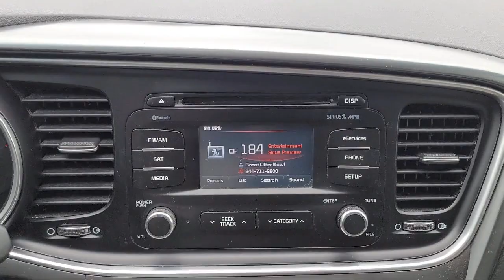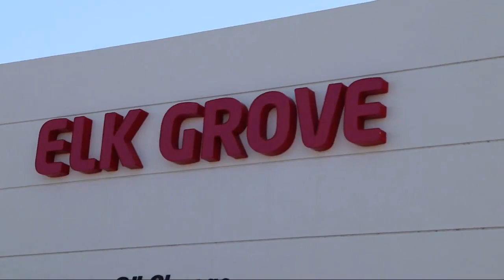2014 Kia Optima LX Sedan Elk grove Sacramento Folsom Lodi Galt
2014 Kia Optima LX Sedan Stock Number: G100540A Vin:KNAGM4A75E5466665.

8480 Laguna Grove Dr.